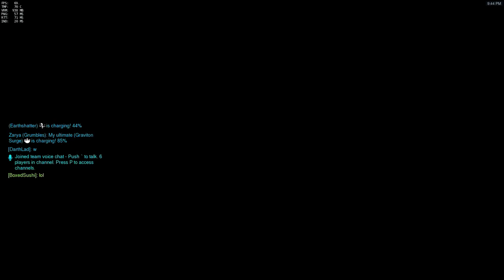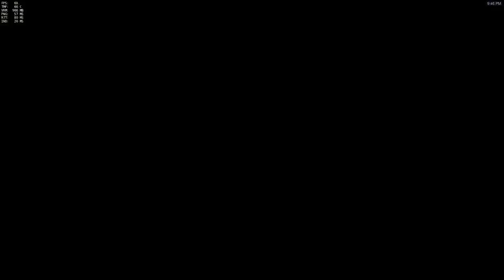Overwatch : Reinhardt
An disappointing potg for an amazing game